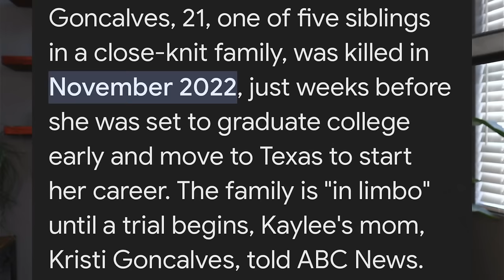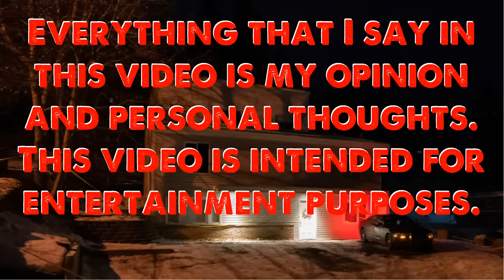IDAHO 4: Was Kaylee Avoiding Something by Moving Out Early? Jack S. Protector? / Unfiltered Lucky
Why did Kaylee move out of the King Rd. House early? Was Jack S. protecting the girls, and if so, WHY?